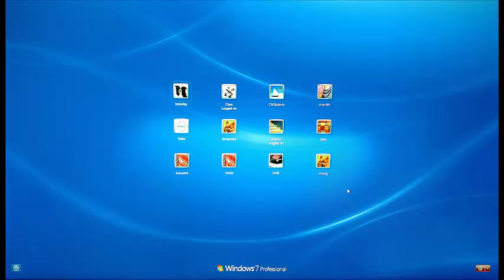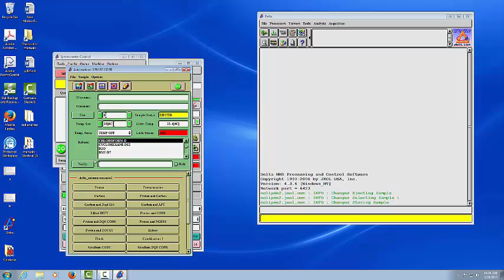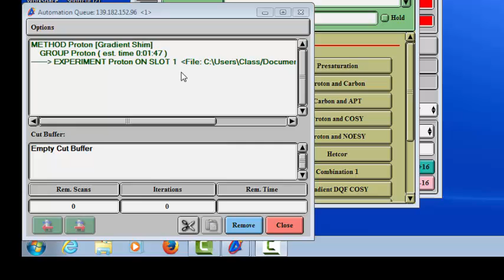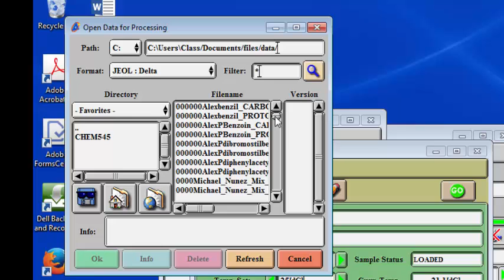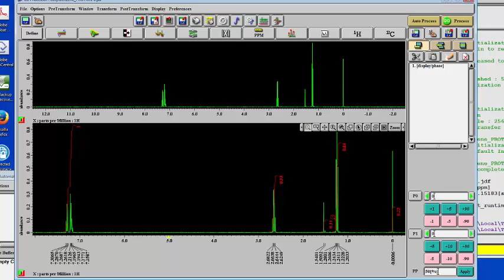NMR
NMR standard operating procedure June 2016